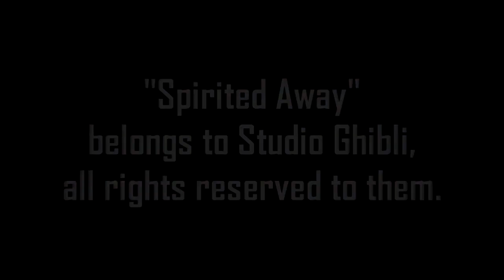Monster eats frog & people (SA)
Additionally, this video and my channel are not aimed at kids. If you are a kid, please watch something else.

Originally uploaded ‎03 ‎September ‎2017